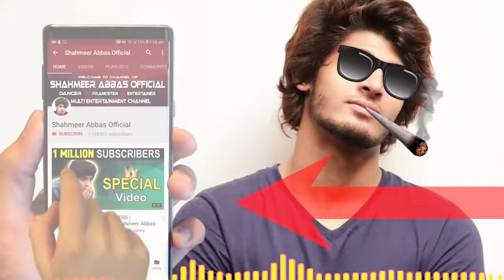Desi Spiderman Surprises Public in Pakistan